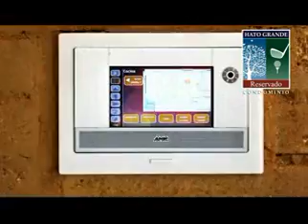Video Central Proyecto HATOGRANDE RESERVADO - Fenix Construcciones S.A.